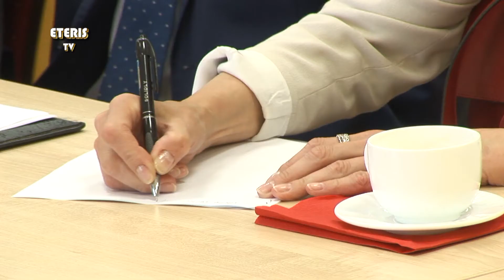ETERIS TV 2017.06.20 Prienų meras Pociūnuose surengė susitikimą su vietos verslininkais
Prienų rajono savivaldybės meras Pociūnuose surengė susitikimą su vietos verslininkais